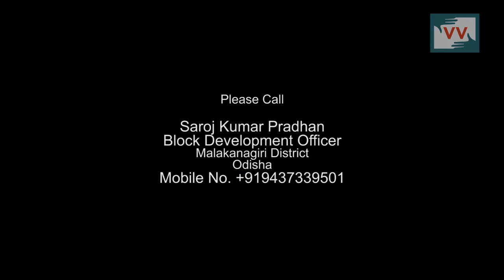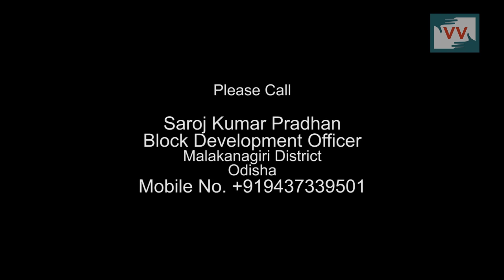School sanctioned only on paper in Purunapani of Odisha - Bidesi Reports for Indiaunheard